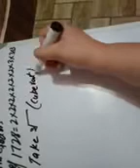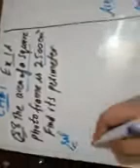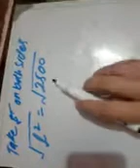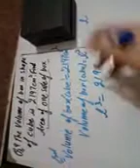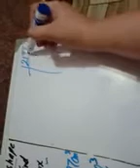The Sanai Sargodha Maths VI Week 1 Part 2